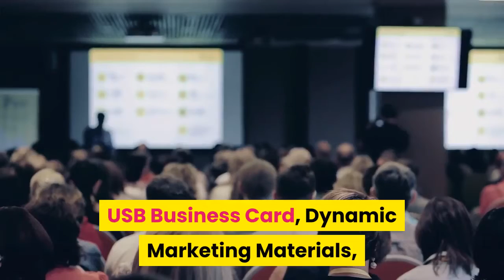Inexpensive Flash Drives Bulk | Bulk USB Drives Cheap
Bulk USB sticks from Every USB have a vast span of uses in every sort of organization; from handing out videos and documents or photos to simply providing a free gift with your logo on it in bulk. Every USB has provided premium USB products like bulk USB sticks since 2011. Custom USB drives are our specialty. We don’t sell t-shirts or throwing discs. As well, we’re not merely a customized promotional merchandise company. We understand that your purchase of bulk USB sticks helps you to define your objective and we help you to find your “drive”.